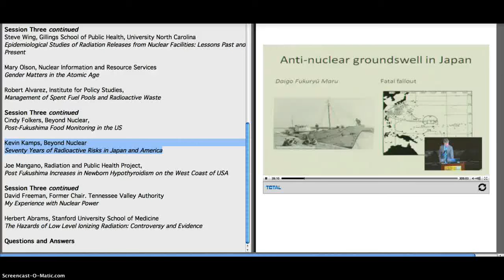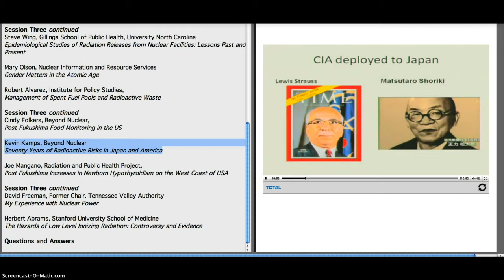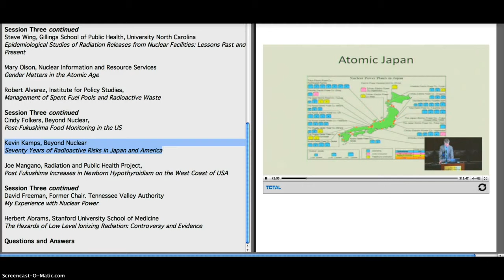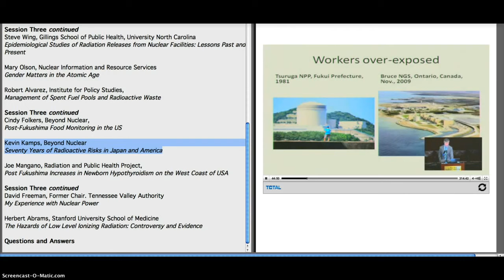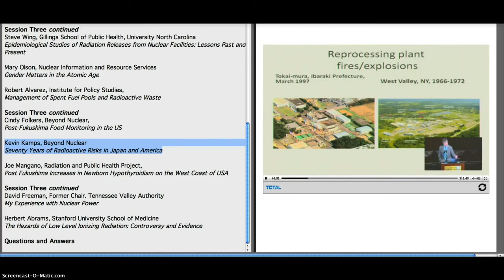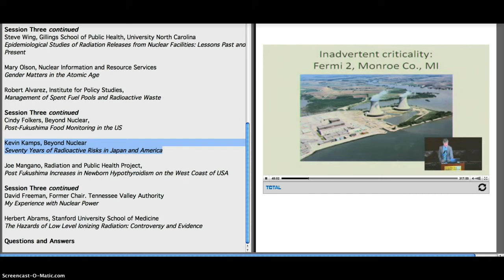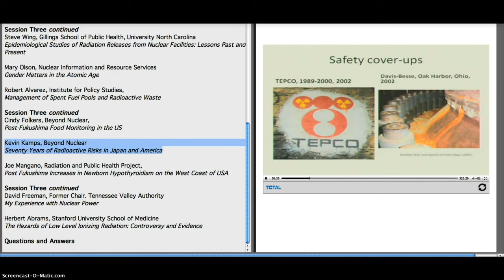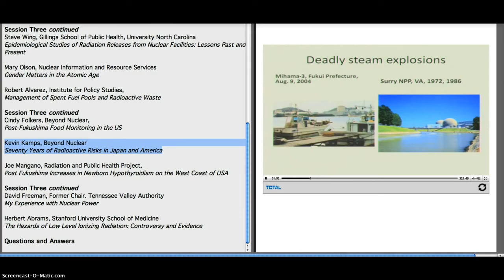Fukushima Symposium: Kevin Kamps~70 Years of Radioactive Risks Part 2/3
The Archived speakings will be available here shortly.

Opening Address